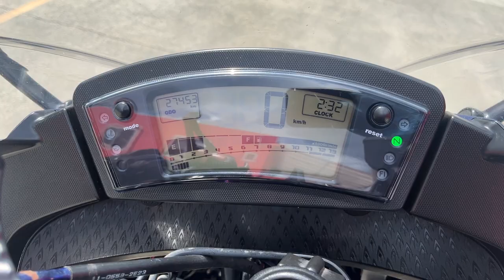ニンジャ 400R 2013年 中古車 バイクショップ名:エナジーモータースタイル 伊丹市本店